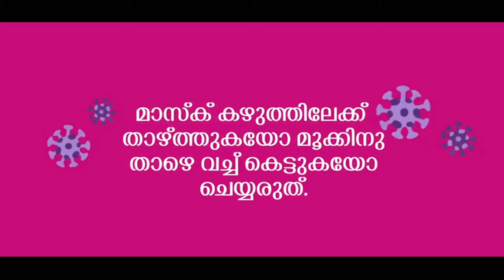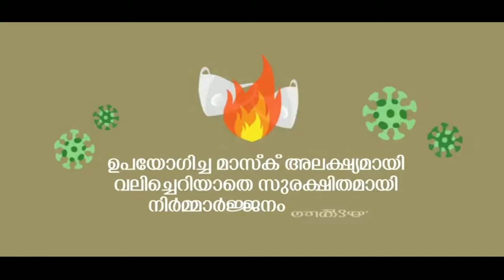മാസ്ക്ക് ധരിക്കുമ്പോൾ ശ്രദ്ധിക്കേണ്ട കാര്യങ്ങൾ | How can be worn MASK Malayalam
Credit: Information public relations Department Government of Kerala
Dear Friends, Welcome to the channel 'JANA SRADHA'. The channel, which started with good intentions to bring out the most important and important information in everyday life. Notably, the most valuable Knowledge_ Technolgy _Health_ will share all the issues that are useful to the general public.

ആദ്യത്തെ YouTube video